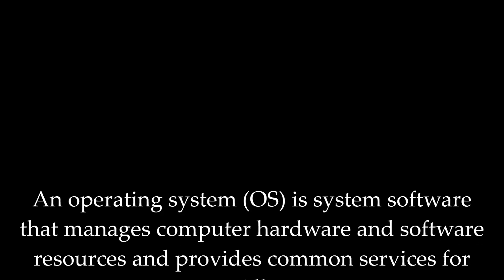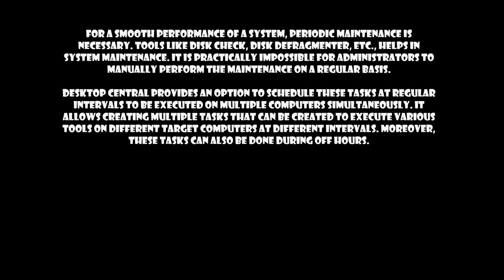Integrative Activity Adrian Alejandro Partida Davila